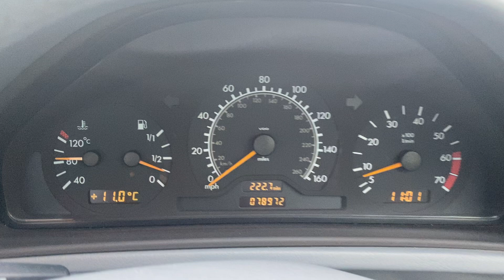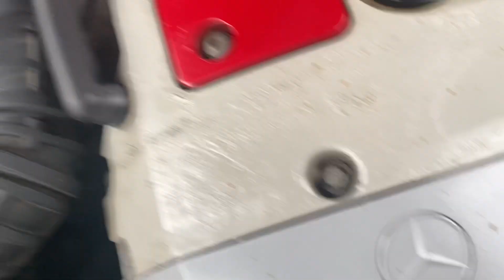Разборка Mercedes - CLK W208 1997-2002, 2.3 (VIN: WDB2083472F109138) T440GDM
Разобран Mercedes - CLK W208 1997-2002
Основные характеристики:
Год выпуска: 1999
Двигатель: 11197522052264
Объём двигателя: 2.3
Тип двигателя: Бензин
Коробка передач: КПП автомат (АКПП)
Кузов: Купе
Смотри каталог запчастей Mercedes - CLK W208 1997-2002 на :
⏰ Режим работы колл-центра:
08:00 – 20:00 – ежедневно

Для наших покупателей:
- бесплатная доставка;